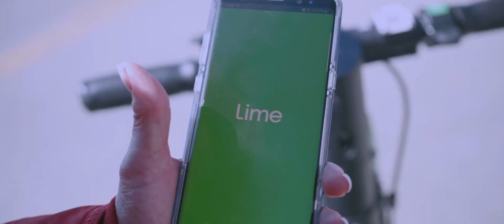365 - showreel 2020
This is the result of an extraordinary year working with great people, partners and clients.
This showreel includes some of the following projects.
Unseen Greece - Huawei Admine advertisement company
P30 Paris - Huawei Admine advertisement company
Honda road trips "Nordkapp the movie"  - Honda sarakakis - Admine advertisement company
Efa energy tv commercial
Tsakiris family - TV commercial
Stoiximan - RIB EYE PRODUCTION
Lime scooters with municipality of Thessaloniki
Success stories - Eurobank - Admine advertisement company
Sunlight documentary - Admine advertisement company
Adam shoes - Alexandros Oikonomidis
Music videos - Ilenia williams & Apostolia Zoi
Football stories - TV show intro
TravelStaytion - London - Tinos
Explore Greece - Metaxa - Orfeas Kalafatis
Papastratos pros to kalytero - Admine advertisement company
Anel li - Dance school
APR - Steve Ketner
Dubai Travel film
and many more
VFXs by Nektarios Karanikas